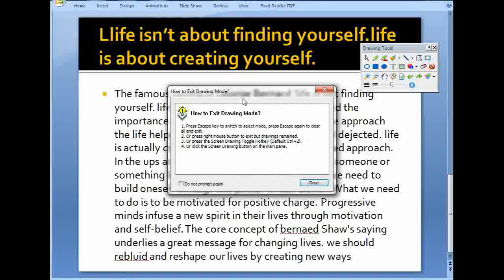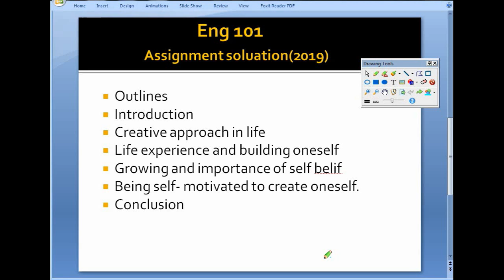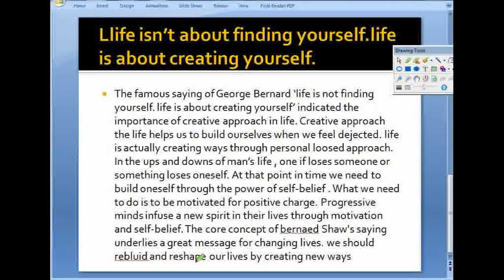Eng101- GDB solution 2020/ 100% correct Answer // for all vu student//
for all mgt fin eco math acc sta eng.
daily  lecture,
solve assignment
solve gdb
solve quz.
in my youtube channel
vu with romaan
Admin